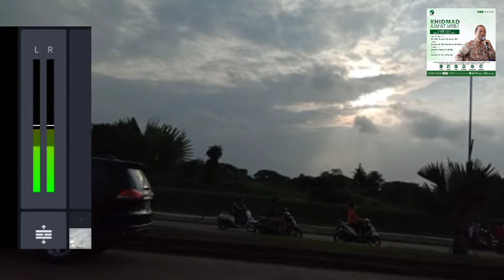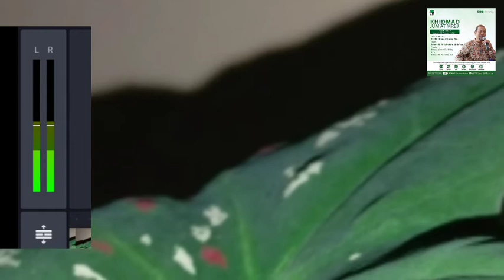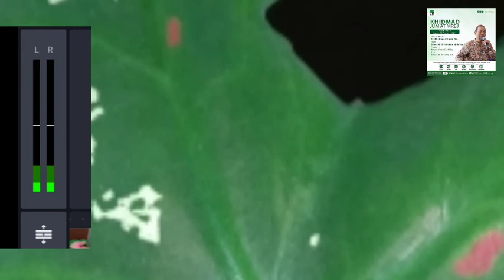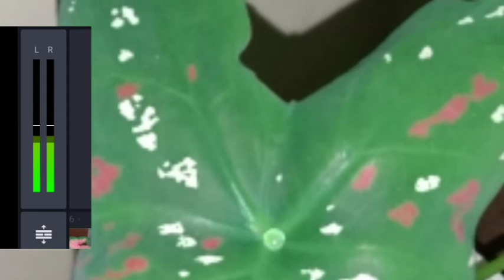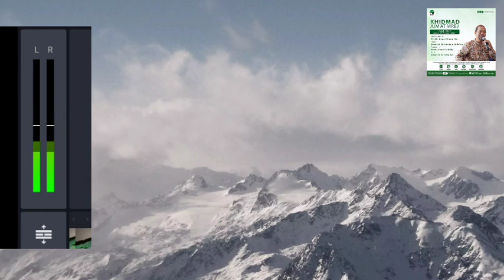KHUTBAH JUM'AT MAJID RAYA BINTARO - MRBJ - Keutamaan Bulan Rajab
Khutbah jum'at ini tentang keutamaan bulan rajab Disamping Banyak Perdebatan tentang Bulan Rajab, tetapi Keutamaan Bulan Rajab sangatlah besar karena termasuk bulan yang dimuliakan
Ceramah ini di rekam pada pelaksanaan sholat Jum'at, 19 Februari 2021
di Masjid Raya Bintaro (MRBJ)  sektor 9
Khotib: DR. KH. AHMAD SHODIQ, MA